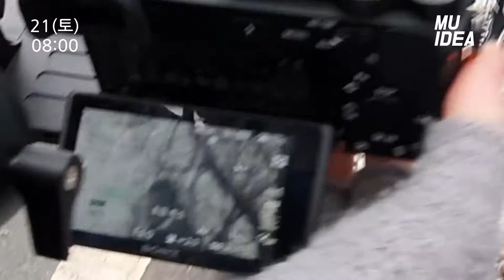뮤데아 미니다큐[짐승극장] 3부작 중 2화 "수컷의 홍보비디오"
새해복 많이받으십쇼 뮤데아 시청자여러분 ^_^

구독이랑 댓글도 좀 남겨주십쇼 ^^